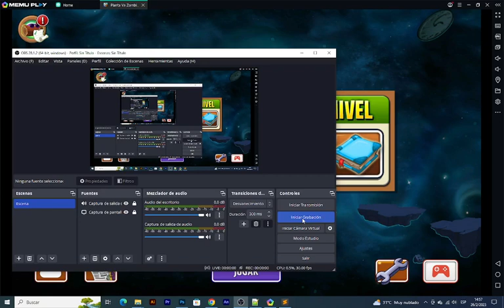Plants vs. Zombies 2 10.3.1 | Cuong Vu | Scaredy Shroom Gameplay (Redesigned + Modified)